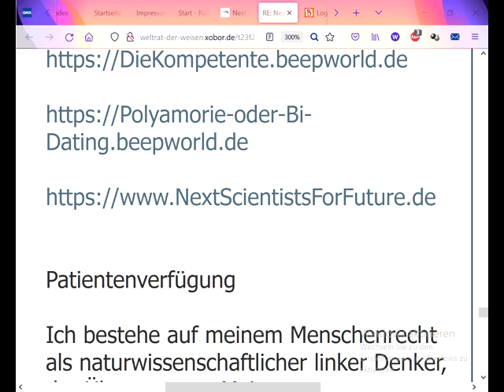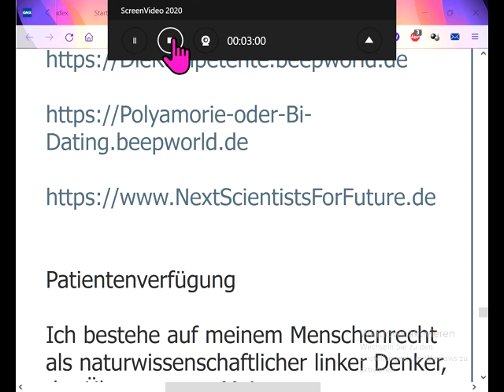2 Spannungs-Quellen in Gemeinschaften / Kommunen an denen alle scheitern außer Gemeinschaft KölnSüd!